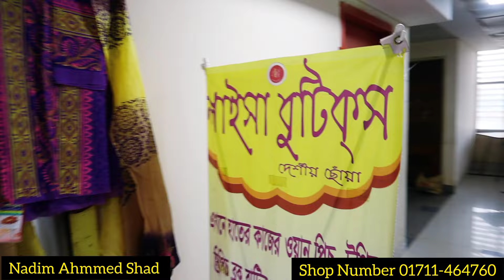Ladies three piece price in Rajshahi | কম দামে মেয়েদের ঈদের জামা | রাজশাহী | 2024